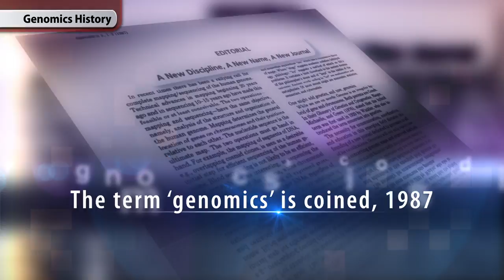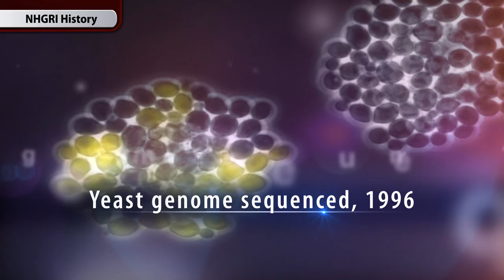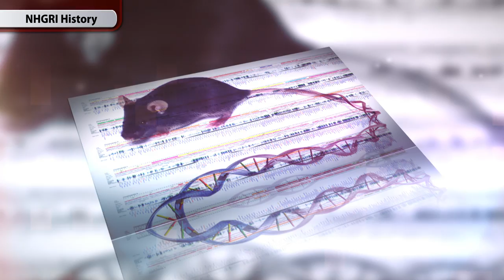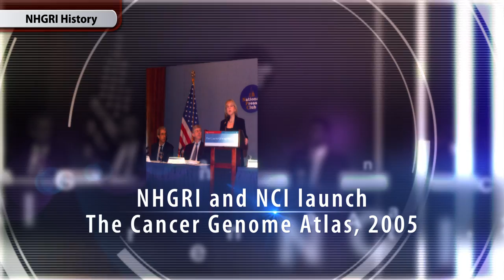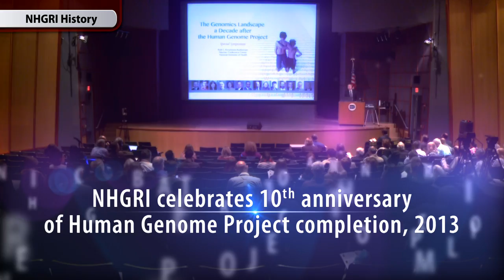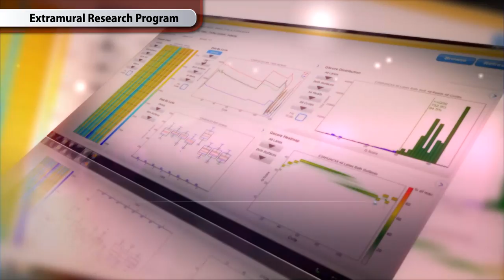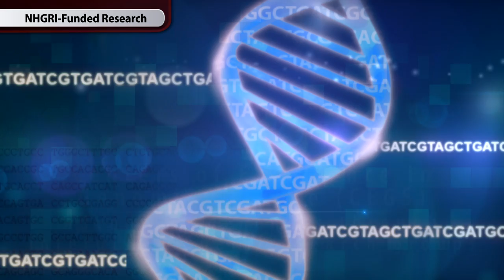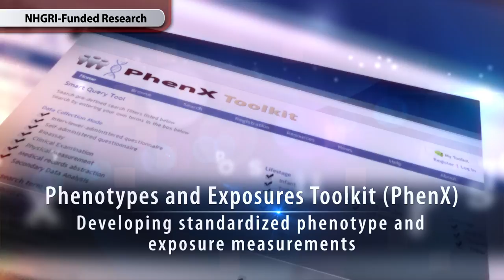NHGRI Showcase Reel (2016)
July 5, 2016 - The fourteen-minute montage spotlights programs - by institute scientists and NHGRI-funded institutions - that are paving the way for the genomic revolution. The fast-paced video also highlights milestones in genomic history and the pioneers who made it happen through the use of rarely seen archival videos and photos.